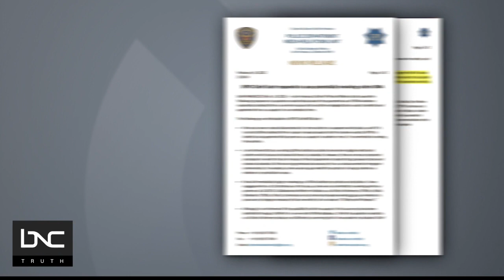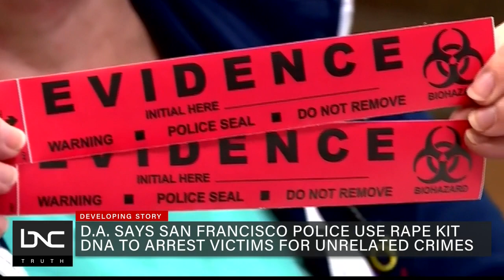D.A. Says San Francisco Police Used DNA Rape Kits to Arrest Victims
There’s an alarming story out of San Francisco where police are accused of using DNA from rape kits to identify sexual assault victims as possible suspects for unrelated other crimes.

San Francisco’s district attorney says this is not only legally and ethically wrong but treating victims like criminals could further discourage sexual assault survivors from coming forward.

San Francisco District Attorney Chesa Boudin joins Yodit Tewolde on “Making the Case” to discuss this important issue.